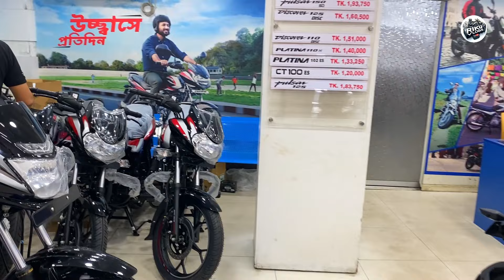যা চলছে বাজাজে।Bajaj Bike Update Price October 2024।Bajaj Pulsar N160 Curb Price।Pulsar NS 125 2024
খোদা হাফেজ
** ঢাকা-ব্রাহ্মণবাড়িয়া-শ্রীমঙ্গল ভ্রমণ এর পর্ব **

My Gears and etc :

1. camera : Insta 360 one r 4k mod

2. Microphone : boya by-m1 and Boya BY-M1DM

3. Edit by Adobe Premiere Pro cc 2018, kinemaster pro

Bajaj Pulsar N160 is a street bike available at a starting price in bangladesh. It is available in 2 variants and 4 colours with top variant price starting from . The Bajaj Pulsar N160 is powered by 164.82cc BS6 engine which develops a power of 15.68 bhp and a torque of 14.65 Nm. With both front and rear disc brakes, Bajaj Pulsar N160 comes up with anti-locking braking system. This Pulsar N160 bike weighs 152 kg and has a fuel tank capacity of 14 liters.

Bajaj launched the Pulsar N160 in India in June. It’s priced at onwards. The bike is available in two variants: single-channel ABS and dual-channel ABS. The latter is priced at . Bajaj offers the Pulsar N160 single-channel ABS in three colours: Racing Red, Techno grey and Caribbean Blue. Meanwhile, the dual-channel ABS model is available in Brooklyn Black.

The Bajaj Pulsar N160 takes design inspiration from the Pulsar N250. It gets the same projector LED headlight with LED DRLs at the front. The side panels and the overall design too have been borrowed from the 250cc Pulsar.

It’s powered by an oil-cooled 164.82cc single-cylinder engine developing 15.7bhp of power and 14.65Nm of torque. The motor is mated to a five-speed gearbox. The Bajaj Pulsar N160 uses the same chassis as its 250cc sibling and is equipped with conventional telescopic forks and a monoshock at the rear.

The braking hardware consists of a single front and rear disc with single and dual-channel ABS as an option. It rides on 17-inch alloy wheels. On the feature front, Bajaj has equipped the Pulsar N160 with a semi-digital instrument cluster and USB charging port.

The Pulsar N160 rivals the TVS Apache RTR 160 4V, Suzuki Gixxer and the Hero Xtreme 160R.

Bajaj Pulsar N160 Features
The instrument cluster is the same semi-digital infinity display as seen on the N250. The analogue pod houses the tachometer, while the LCD screen packs the speedometer, trip meter, fuel level readout, gear position indicator, and time. Apart from an all-LED illumination, you also get a USB charging port.

Bajaj Pulsar N160 Engine
The Pulsar N160 features a new 164.8cc, single-cylinder, air-oil-cooled engine churning out 16PS and 14.65Nm, which is 1.2PS less but 0.05Nm more than the NS160. Furthermore, this is 1.55PS and 0.08Nm less than the segment leader, the TVS Apache RTR 160 4V.

Bajaj Pulsar N160 Suspension & Brakes
The Pulsar N160 employs the Pulsar N250's frame, and also gets the telescopic fork and monoshock setup as its bigger sibling. That said, the telescopic fork for the dual-channel ABS variant is a 37mm unit, against the 31mm one on the single-channel variant.

Braking is managed by discs at both ends. The dual-channel ABS variant gets a 300mm front disc while the single-channel one offers a 280mm disc. Both variants get a 230mm rear disc brake. The N160 also gets fatter tyres compared to the NS160 with a 100-section at the front and 130-section at the rear.

Bajaj Pulsar N160 Rivals
The Bajaj Pulsar N160 rivals the Hero Xtreme 160R, Yamaha FZ-S Fi V3, Honda XBlade, Suzuki Gixxer and the TVS Apache RTR 160 4V. Other alternatives for the same price bracket include the Aprilia SR 160, Vespa VXL 125 and the Ola S1 Pro bajaj pulsar n160 fi abs red in bangladesh

Bajaj Pulsar N160 Latest Updates bajaj pulsar n250 price in bangladesh
The Bajaj Pulsar N160 is the Pune-based bikemaker’s third motorcycle based on the all-new platform, after the Pulsar N250 bajaj pulsar n160 fi abs blue in bangladesh bajaj pulsar n160 dual channel abs blue colour bajaj pulsar n160 dual channel abs red colour

The Pulsar N160 gets a 164.82cc single-cylinder air-oil-cooled engine that produces 16PS and 14.65Nm and is paired to a five-speed gearbox.